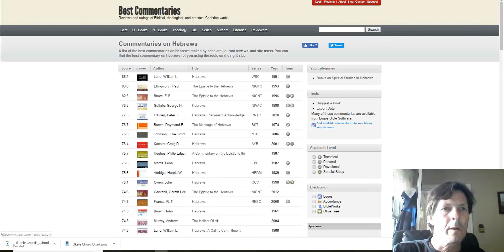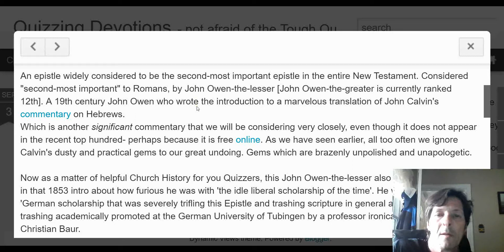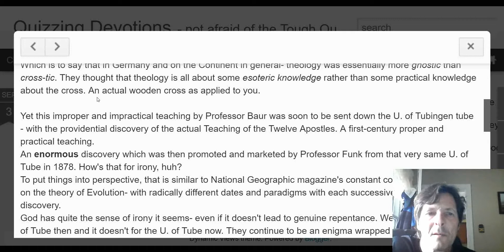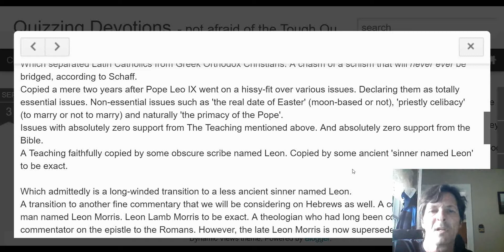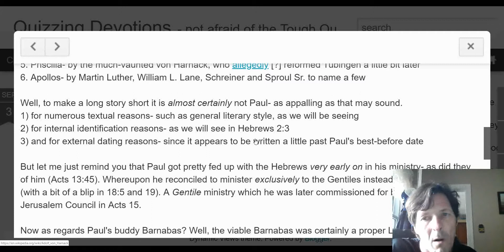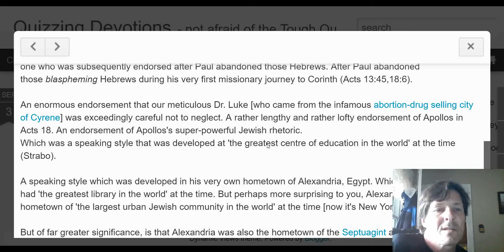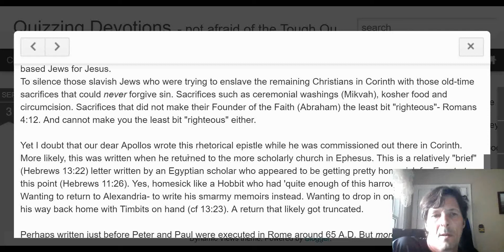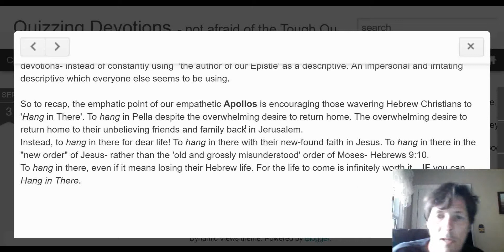Introduction to Hebrews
Commentary on Hebrews